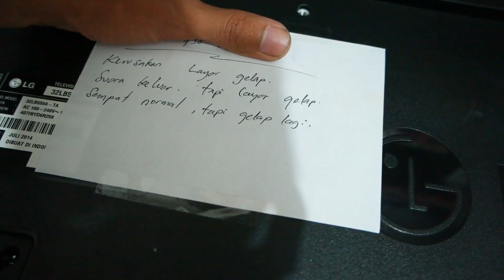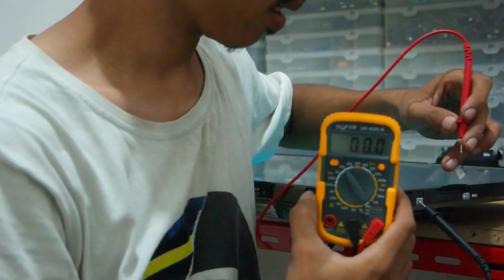Modifikasi LCD yang Mati Dengan di Jumper VLOG58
TV yang satu ini keluhannya adalah mati gelap, gambar nya tidak ada. hanya suara saja, dan backlight menyala.
Model tv ini adalah modul tcon yang langsung jadi satu ke layar lcd sehingga tidak bisa dilakukan pencopotan module secara sederhana sehingga yang dilakukan adalah mengganti ic yang rusak.
ternyata setelah penggantian barulah diketahui tegangan tidak tersalurkan ke layar lcd, maka dilakukan modifikasi pada panel lcd.